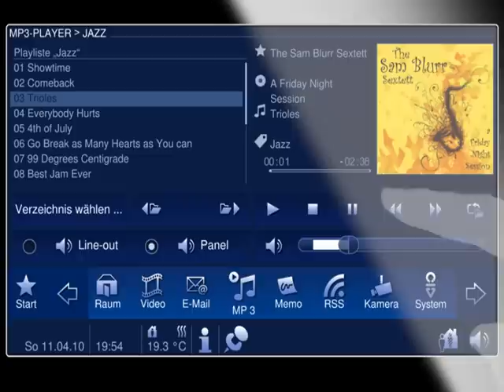BUSCH-JAEGER Komfort Unterhaltung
Wirtschaftlich wohnen. Auf nichts verzichten.

Der bewusste Umgang mit Energie bedeutet nicht, dass Sie auf Komfort verzichten müssen. Die Busch-Jaeger Elektroinstallationstechnik bietet Ihnen eine breite Palette von Produkten für mehr Wirtschaftlichkeit im gesamten Wohnbereich.